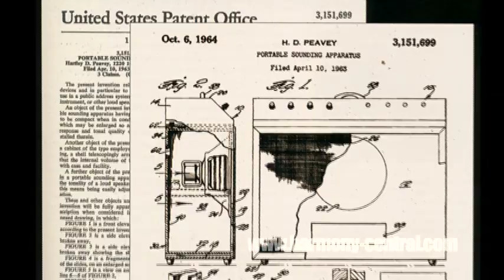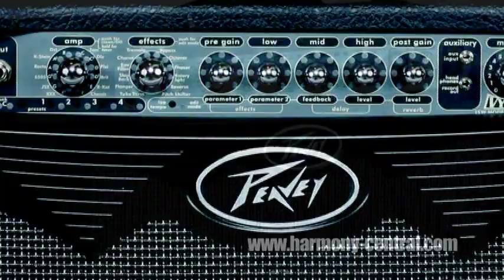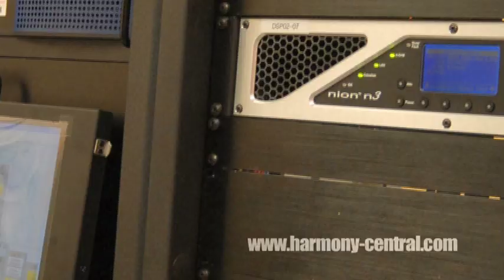Hartley Peavey Interview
Music Industry Legend Hartley Peavey, founder of Peavey Electronics. He talks about the products and technology that Peavey has contributed to the music industry for forty plus years. As Hartley says, "the best is yet to come."